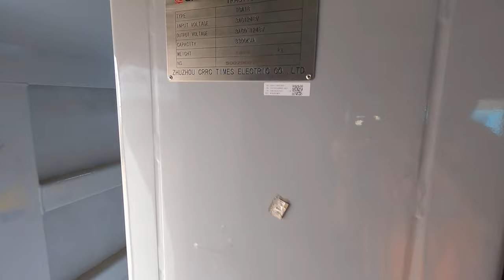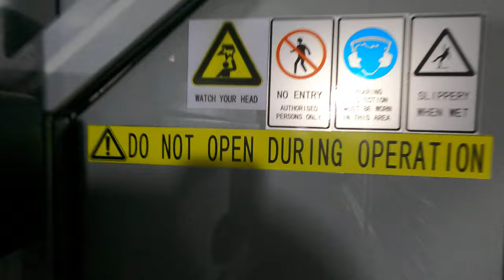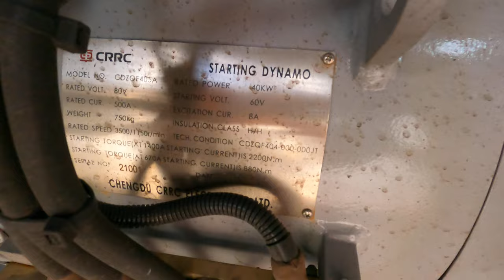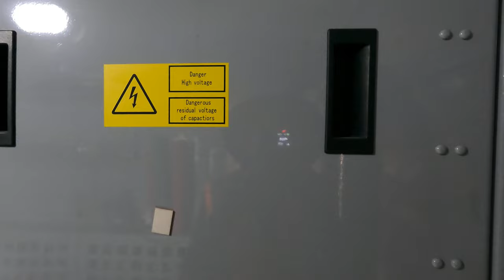SDA1 CRRC Ziyang, China. Engine room walk. Tue 29th Mar 2022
A casual stroll through the engine room of a "Second Generation" CRRC Ziyang SDA1 series locomotive powered by a 20 cylinder German made MTU Friedrichshafen model 20V4000T43L prime mover.  The locomotive is near new unit CSR017 delivered in late 2021 from China.

Unlike the standard lay out of the traditional enclosed engine compartments EMD and ALCO loco's have that we, in Australia, are all accustomed to, the Chinese have adopted a variant on this, adopting their own way of doing things.

The layout appears quite functional, although a little confusing/cramped in places it all looks good as the locomotive is new.  A request was made via email to CRRC Ziyang for a SDA1 "Second Generation" locomotive schematic and lay out diagram of the engine compartment.  A few days later it arrived as an attachment but when opened was "scrambled" and in Chinese characters, no amount of "file converting" could get it to open.

An invitation was also extended to visit the CRRC Ziyang locomotive factory in China to "avail of a guided tour" at a "scheduled opportunity" should I visit China at some stage in the future, very polite and nice of them.  They added an "English interpreter" would also be provided.

The walk of CSR017 starts traditionally at the Number-1 end, which has the main control and circuit breaker area then to the Main Generator area through to the Main Engine area, then to the Compressor, Traction Motor Blowers and Forced Air Ventilation system and concludes at Number-2 end where the computer based electronics diagnostics cabinets and some electric cabinets are located.

Sorry, some areas are not clearly identified/explained, I am old school EMD, GE and ALCO and used to their standard layouts.  There are things seen of which I have no clue about and thus not explained.  This is just a basic introduction.

The "Second Generation" series of the SDA1 model feature low operation noise, less than 75 decibels inside.  Optimised ventilation system, Insulated bipolar transistors propulsion system.  Micro computer control system, Wabtec "Fast Brake" electronic air brake system.  CRRC states that the locomotive complies with EU Stage-III, AAR and Australian UIC emission standards.

Unlike the first series of the SDA1 locomotives that SCT Logistics are operating, the "Second Generator" has had the computer and diagnostic systems updated and modified.  This proved to be an issue with the first series locomotives, electronic and traction motor problems were common.  Many of the first series SDA1's running with SCT have now covered over one million kilometres.

Thanks go to CRRC Ziyang for supplying additional information as requested.

1130hrs Tuesday 29th of March 2022.